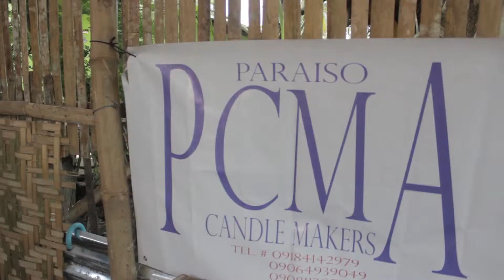Paraiso Candle Maker's Association